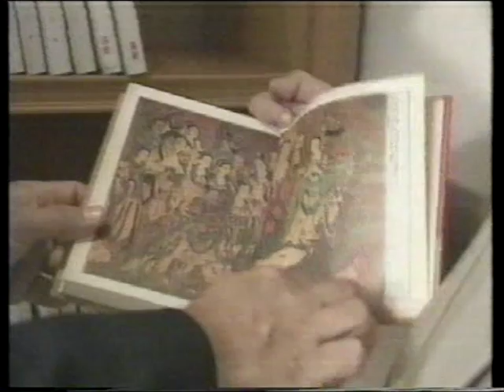查良鏞 (金庸) 專訪 (英語) (Rare Clip)Louis Cha in English Intereview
查良鏞罕有的英語專訪